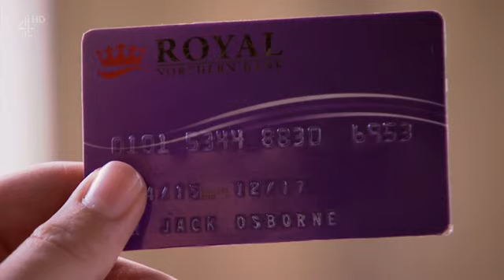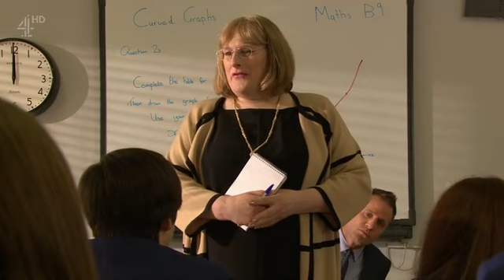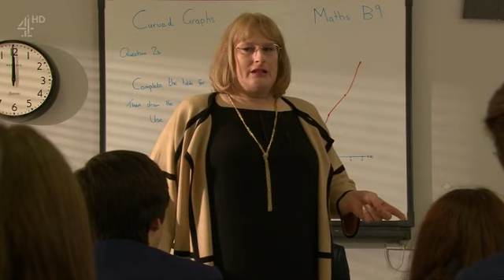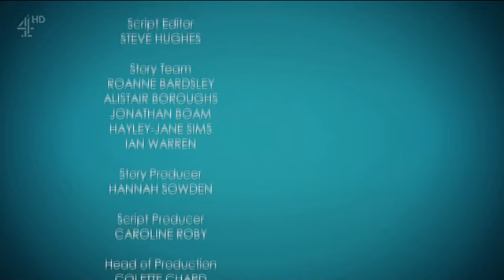Hollyoaks October 29th 2015